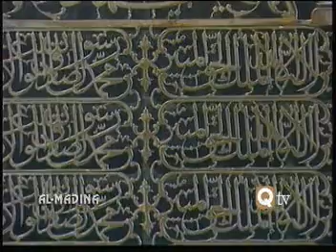Tera Khawana Main And Pukaro Ya Rasool Allah - Owais Raza Qadri Mehfil Dastageer Ghos e Azam